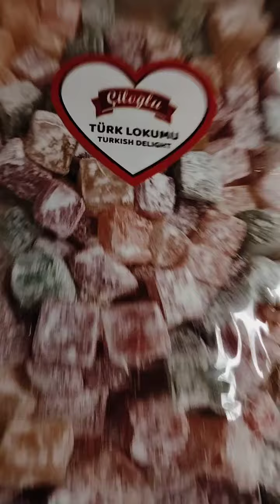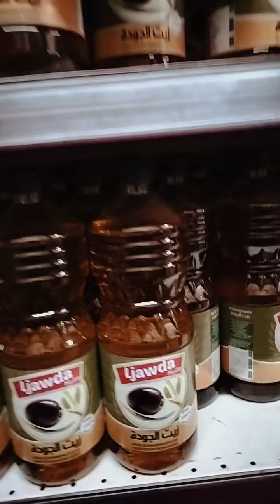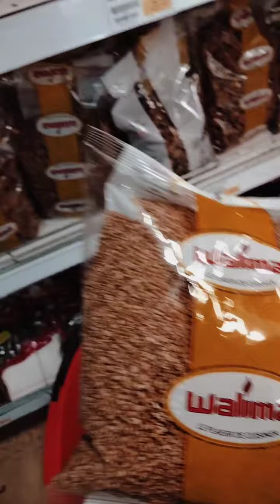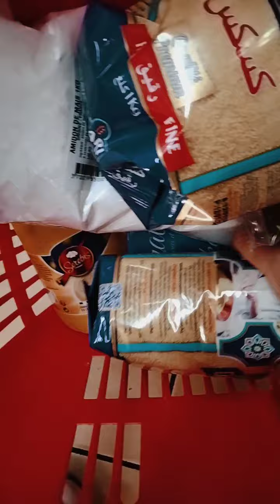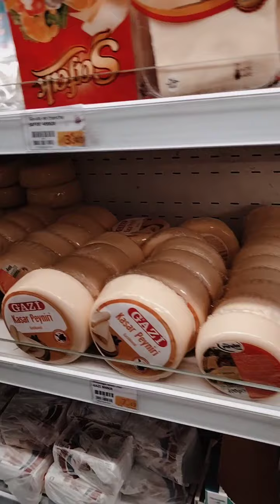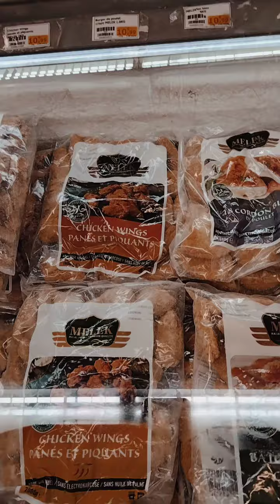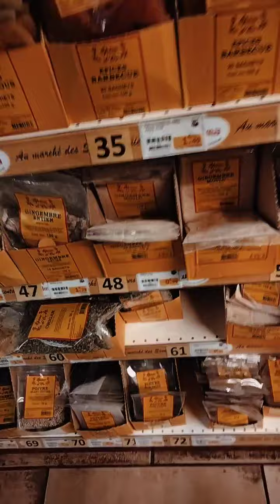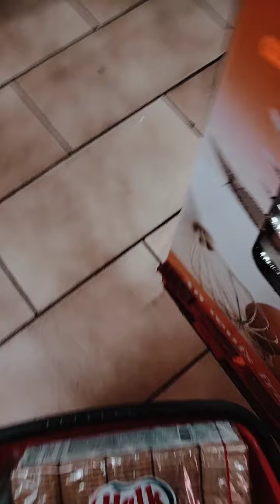salut les amis aujourd'hui j'étais ah le magasin marocain j'ai fait des🇩🇿🇨🇵